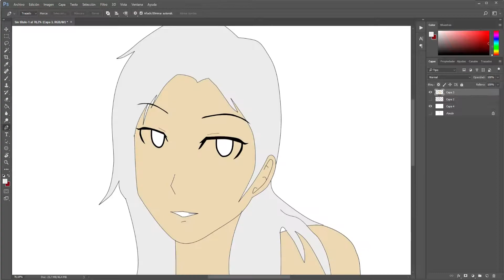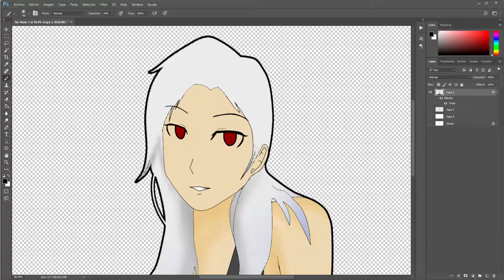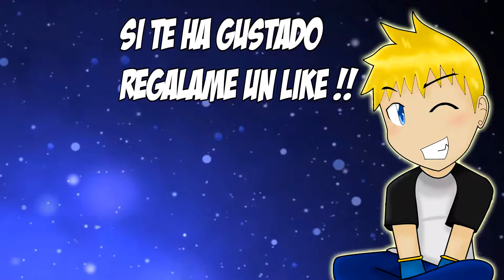Speed Art #171 | Cambiando un poco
He decidido cambiar un poco el estilo de  estos videos, aparte de los speedarts de miniaturas y diseños del canal hare este tipo speedart en el que dejare que la imaginacion guie mis pasos =D